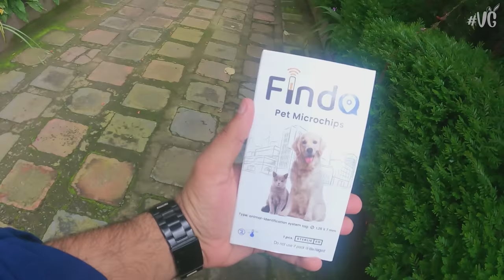American Bully Lara || Vickies Greeny | Gopherwood Farm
ഇൻസ്റ്റാഗ്രാമിൽ  ഞങ്ങളെ ഫോളോ ചെയ്തത് സപ്പോർട്ട്  ചെയ്യാൻ മറക്കലെ..